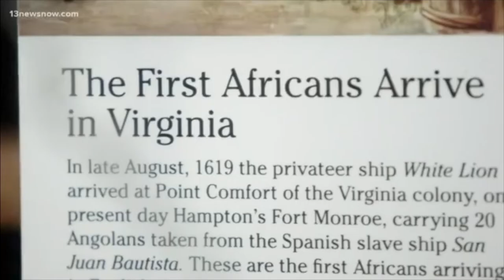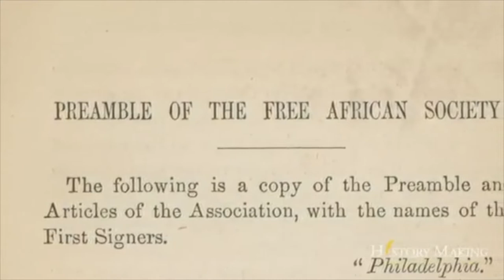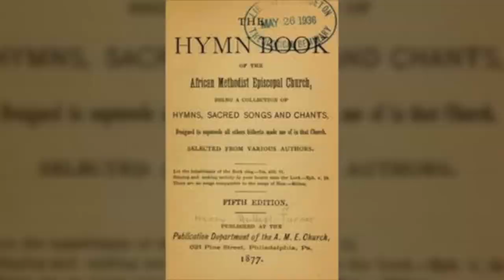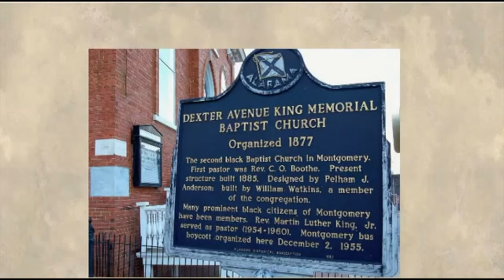Black History Month-The History of The African American Church